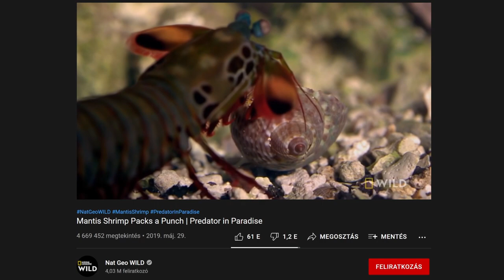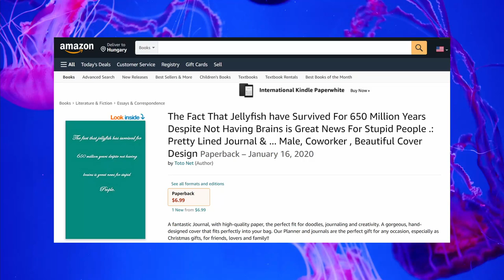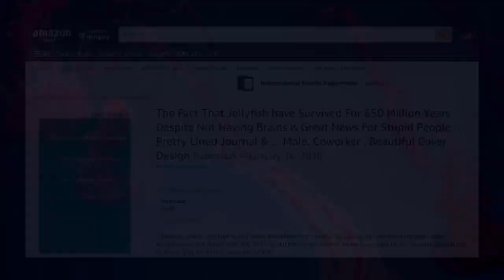ÉRDEKESSÉGEK a Föld Vizeiről és azok Élővilágról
Ebben a videóban érdekességeket mutatok be a Föld vizeiről és azok élővilágról. Itt tudod támogatni a TeamSeas projektet

◄ TARTALOMJEGYZÉK ►
0:00 INTRO
0:05 Alapok
0:30 Kék Bálna érdekességek
0:46 A legmélyebb búvárkodás rekordja
1:03 Cápák
1:15 SÁSKARÁKOK
1:33 Nemo-pont
2:04 Óceánközépi hátságok
2:25 A legmélyebben élő hal
2:42 Medúzák
3:03 A Nagy-korallzátony
3:31 TeamSeas - teamseas.org (@MrBeast & @MarkRober projektje)
4:07 Elköszönés

◄ ZENÉK ►
◆ LoopsLab - Deep Ocean House